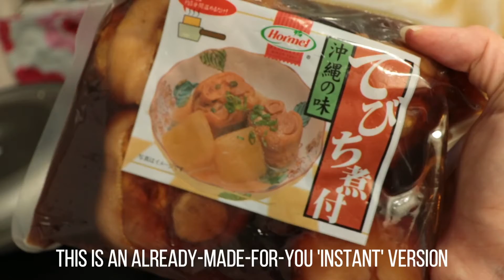Is Pigs feet good for longevity?